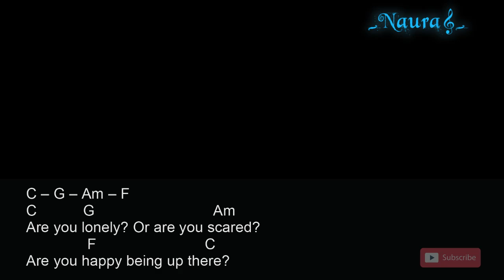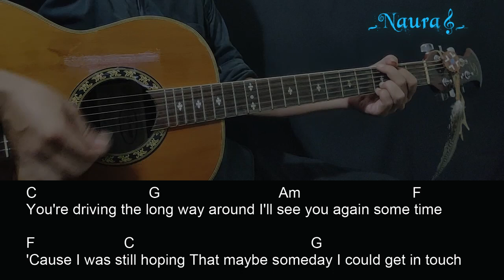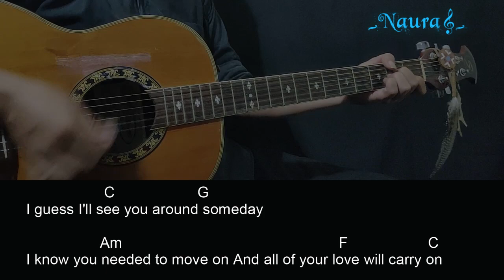Dean Lewis - Clélia‘s Song Guitar Chords Lyrics